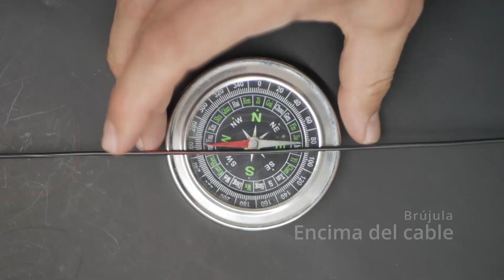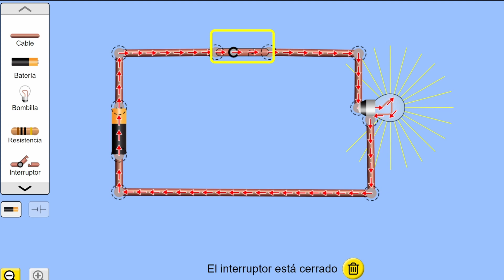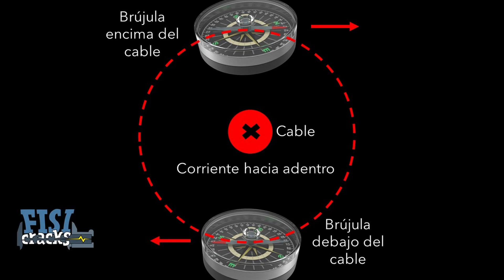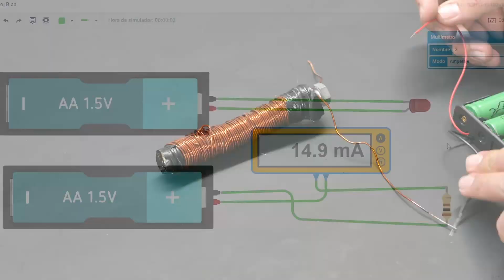El experimento de Oersted (cómo hacerlo y explicación)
Experimento de Oersted